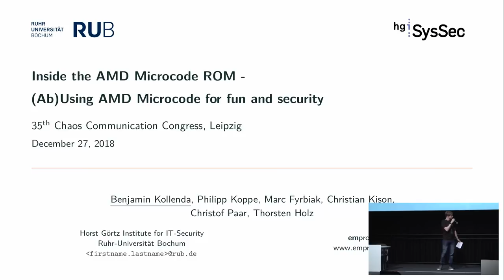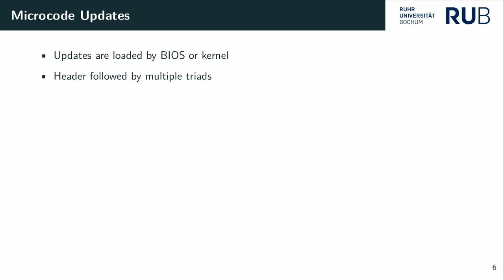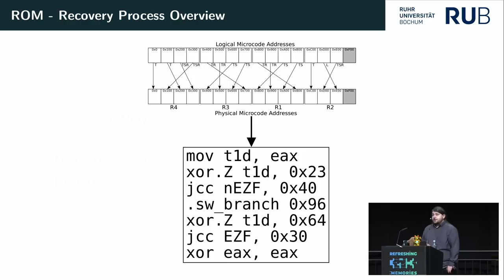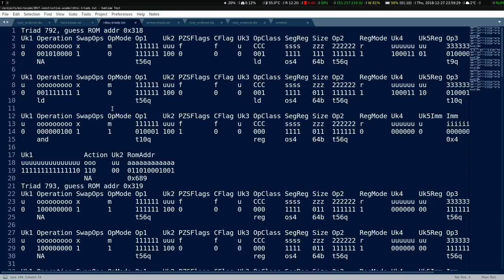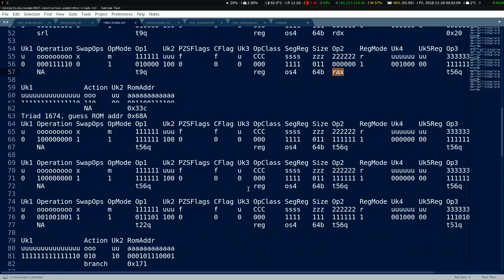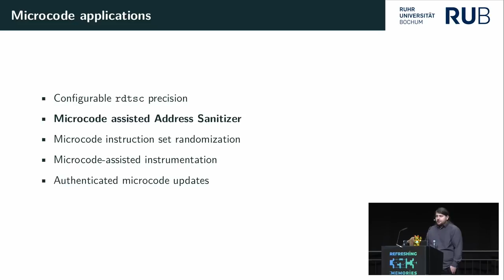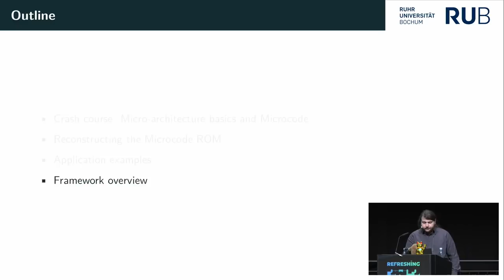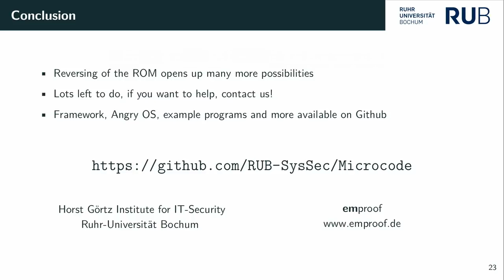35C3 - Inside the AMD Microcode ROM - deutsche Übersetzung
(Ab)Using AMD Microcode for fun and security

Microcode runs in most modern CPUs and translates the outer instruction set (e.g. x86) into a simpler form (usually a RISC architecture). It is updatable to fix bugs in the silicon (see Meltdown/Spectre), but these updates are encrypted and signed, so no one knows how microcode works on conventional CPUs. We successfully reverse engineered part of the microde semantics of AMD CPUs and are able to write our own programs. We also recovered the mapping between the physical readout (electron microscope) and the "virtual" addresses used by microcode itself. In this talk we present background on microcode, our findings, our open source framework to write custom microcode and our custom defensive measures implemented in microcode.

We build on our results presented on 34C3 to provide more insight into how microcode works and more details of the microcode ROM itself.

tl;dr diff to last talk:
- Mapped physical readout to virtual addresses, we can now read the microcode implementation of specfic instructions
- More microcode semantics known, more stable programs
- Opensource framework for creating, diassembling and testing microcode on AMD CPUs
- Simple hardware setup to develop microcode programs
- More practical examples of what you can do with microcode, focused on defense instead of offense this time

Since 34C3 we worked on recovering the microcode ROM completely and used that knowledge to implement constructive microcode programs that add to or enhance functionality of the CPU. We also worked on our now open source framework to create and diassemble microcode for AMD CPUs up to 2013. We will give a short intro into how to use it to create custom microcode programs and test them on real hardware. We also provide guidelines on how to construct the test setup we used, which is essentially any old AMD mainboard (native serial port required), a RaspberryPi with a serial adapter and some wiring including a few basic electronic components. Using this you can remotely and automatically test any number of microcode updates and it is integrated in our framework.

On the microcode program side we will show how to hijack microcoded instructions to replace them with new semantics, for example reviving the good-old BOUND x86 instruction. We also show how to roll your own microcode update verification scheme, so only trusted and signed updates can be loaded on vulnerable CPUs.

Additionally we will provide some implementation details found in the microcode ROM and show how it is used to implement complex functions like the instruction WRMSR, which among other functions is used to update the microcode.

We will start with a crash-course covering fundamentals related to instruction decoding, CPU architecture and microcode principles. We will then present our new insights and finish with a demo of how our framework works.

Benjamin Kollenda Philipp Koppe